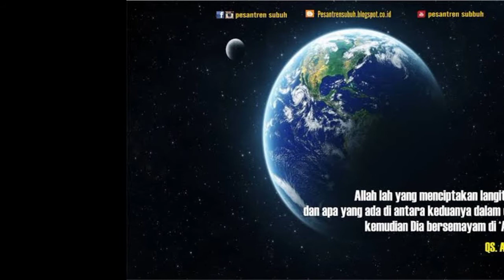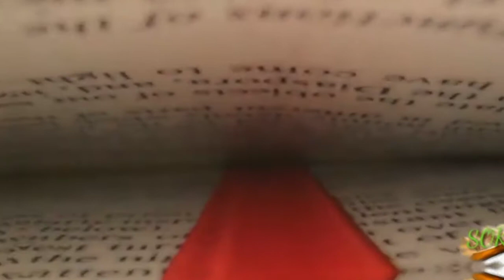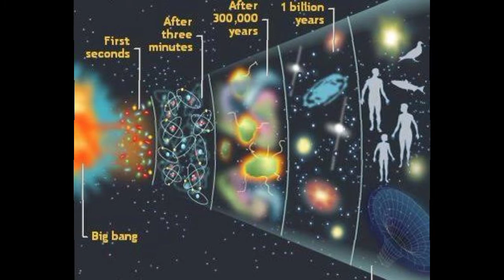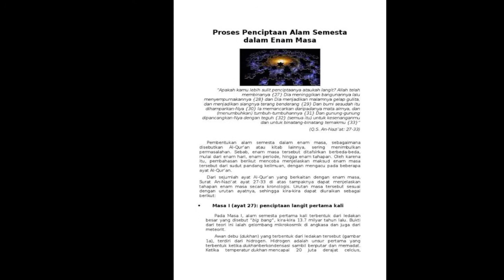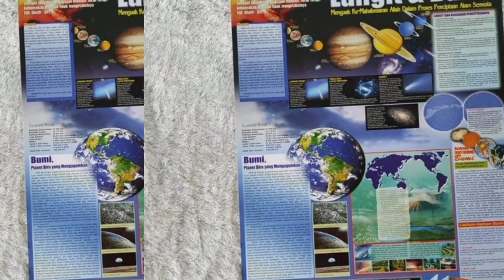Proses Penciptaan Langit dan Bumi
Jauh sebelum Nabi Adam diciptakan, Allah SWT terlebih dahulu menciptakan langit dan bumi dengan segala isinya. Mulai dari gunung, tumbuh-tumbuhan, sampai dengan langit beserta isinya.